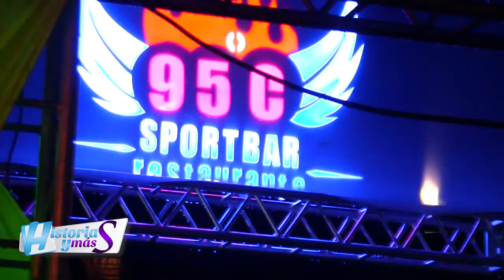the 4teen studio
Señoras y señores, seguimos presentándoles el día del lanzamiento oficial de nuestro vídeo, (ME GUSTA QUE TU MUEVAS LA COSITA)., EN 95°grados, plaza 101. así mismo nos acompaño nuestro artista nicaragüense ÁNGEL MIKE Y por supuesto BIG GANSTER BNB. Fx caribe..samuelfourteengroup. Luismedina. 4TEEN STUDIO.